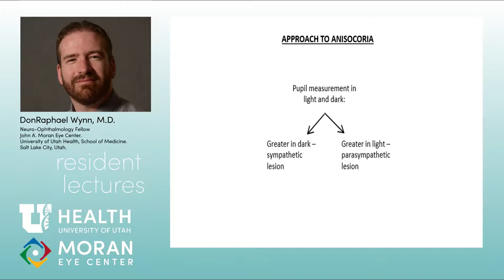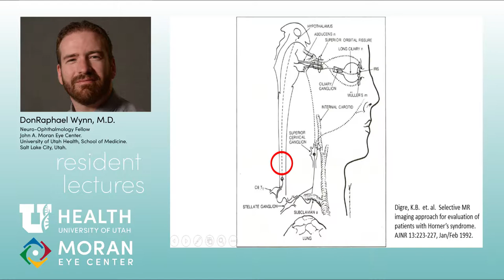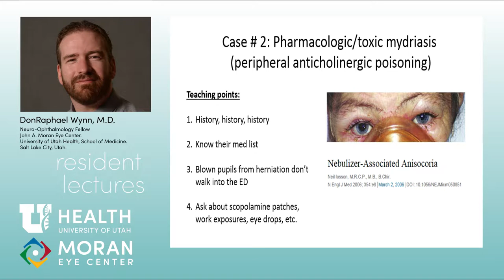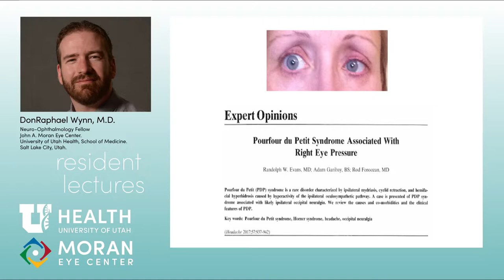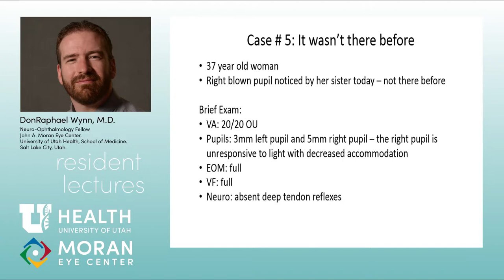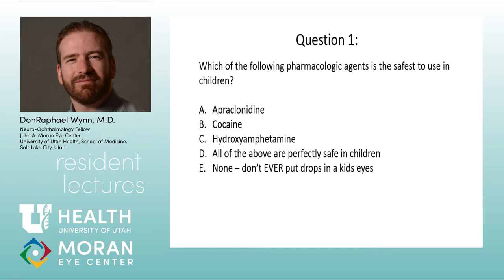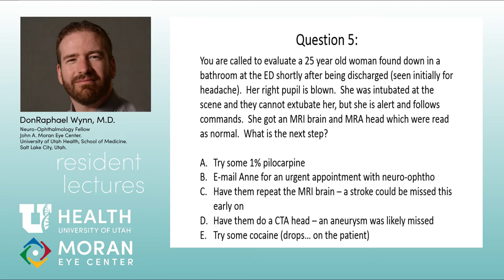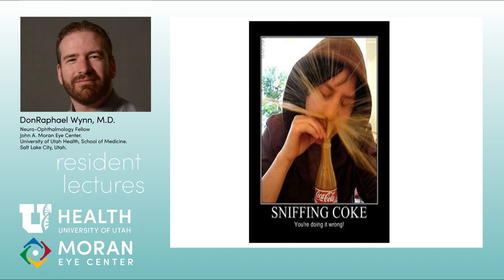Pupils - Approach and Cases 2017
Title:  Pupils - Approach and Cases
Author: DonRaphael Wynn, MD, Moran Eye Center
Date: 12/04/2017